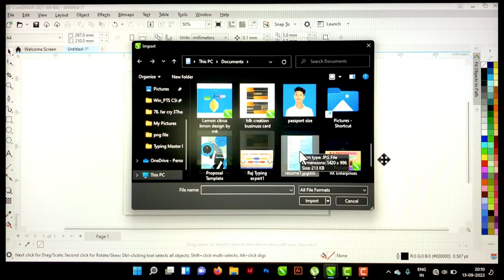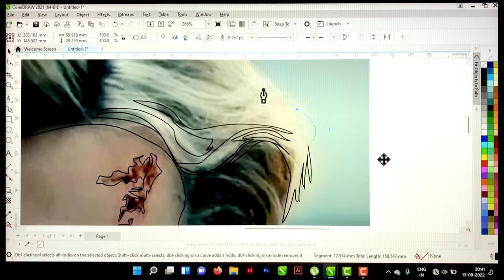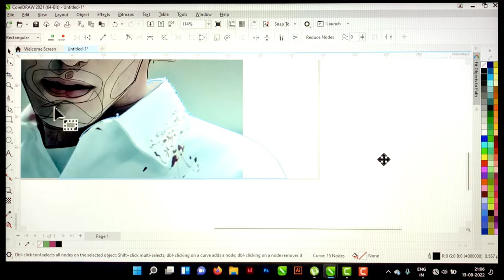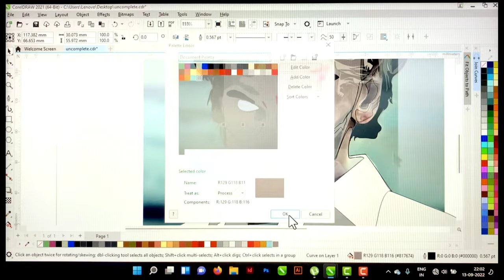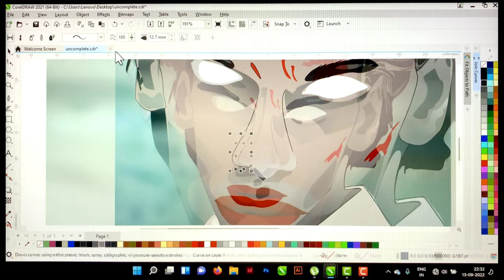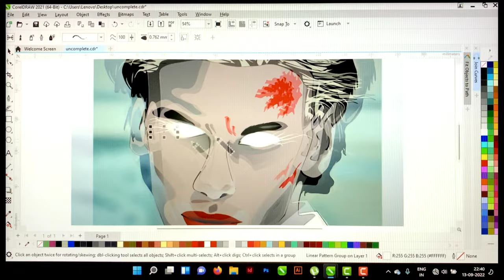HENRY CREEL - vector art in coreldraw | stranger things procreate🖌️